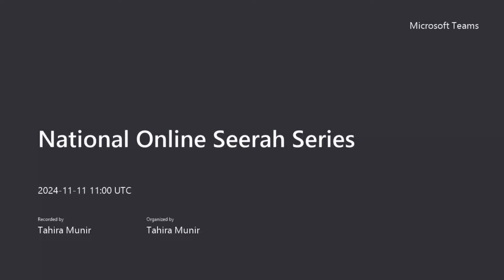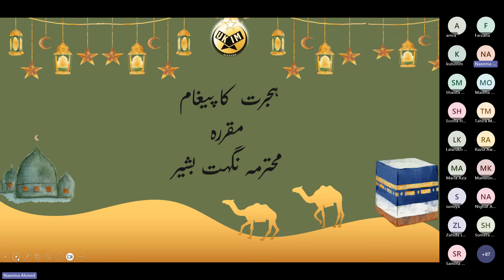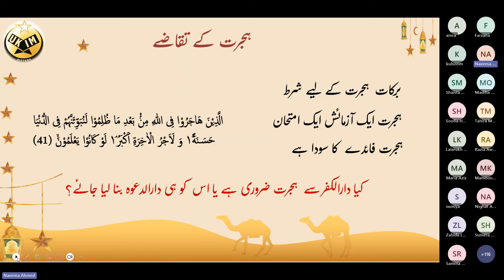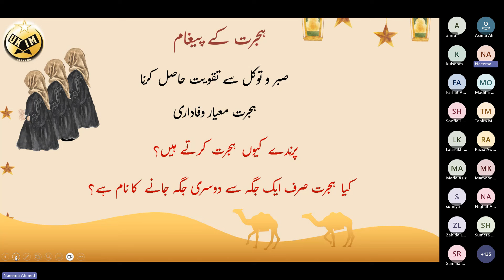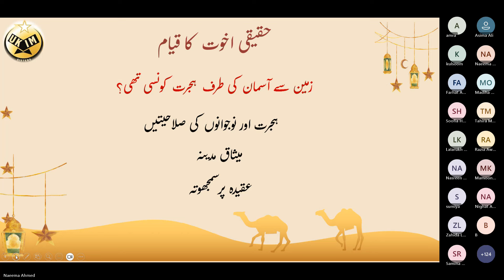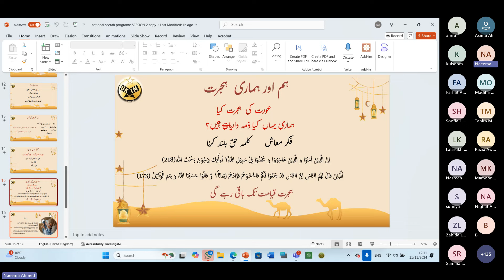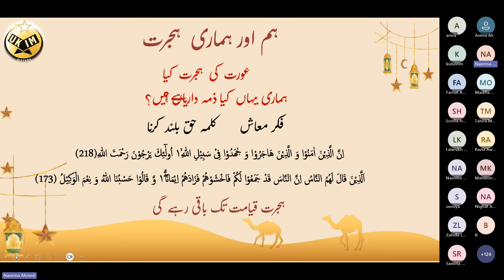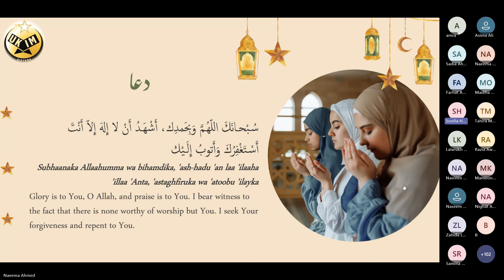National Online Seerah Series (11-11-2024) حجرت کا پیغام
حجرت کا پیغام